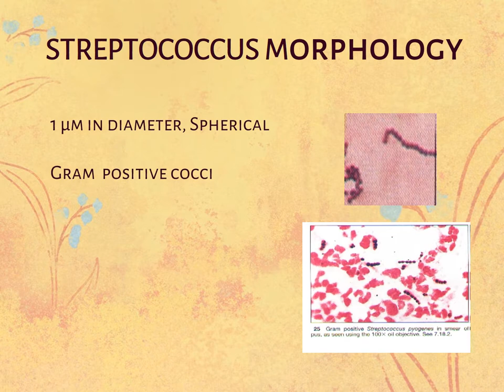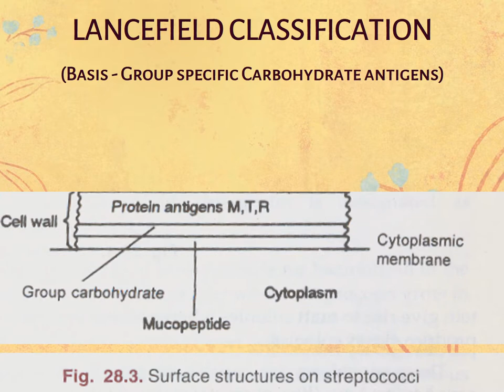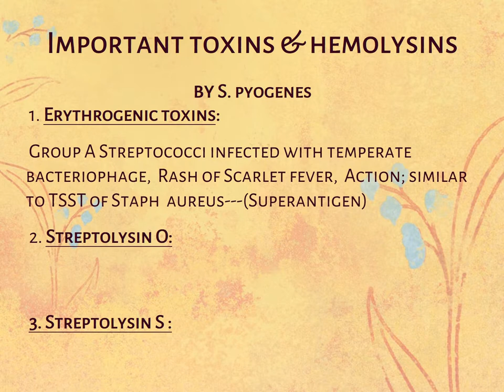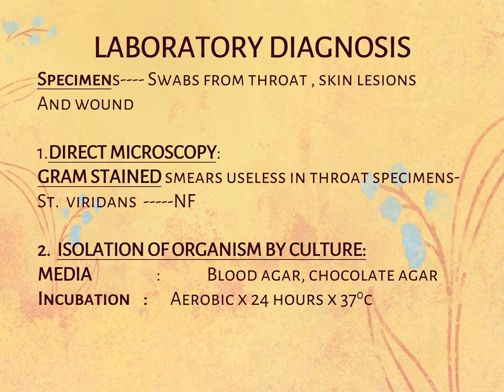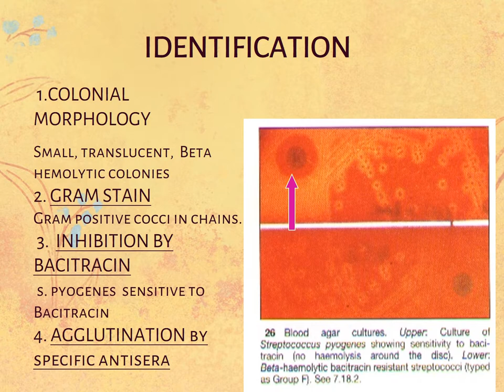Streptococcus PPT (Slide Presentation)